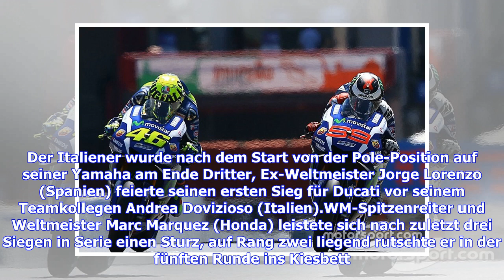MotoGP: Jorge Lorenzo siegt in Mugello, Valentino Rossi Dritter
Superstar Valentino Rossi (39) hat beim Heimspiel in Mugello seinen ersten Saisonsieg in der MotoGP verpasst. Der Italiener wurde nach dem Start von der Pole-Position auf seiner Yamaha am Ende Dritter, Ex-Weltmeister Jorge Lorenzo (Spanien) feierte seinen ersten Sieg für Ducati vor seinem Teamkollegen Andrea Dovizioso (Italien).WM-Spitzenreiter und Weltmeister Marc Marquez (Honda) leistete sich nach zuletzt drei Siegen in Serie einen Sturz, auf Rang zwei liegend rutschte er in der fünften Runde ...